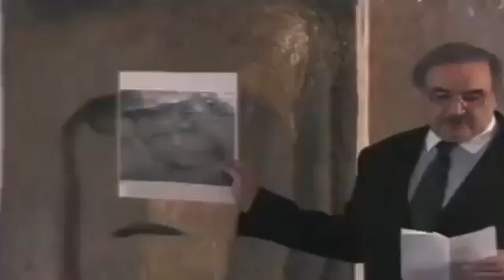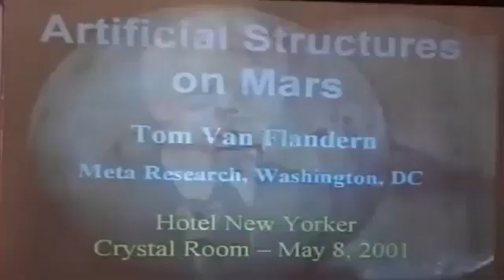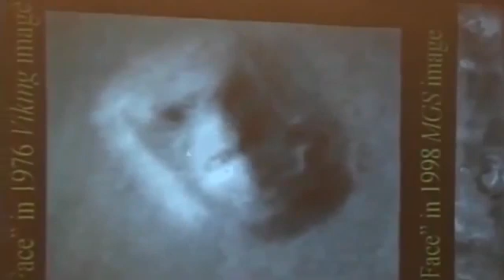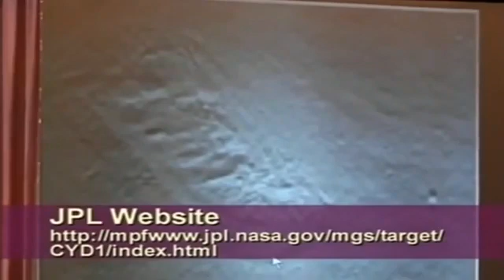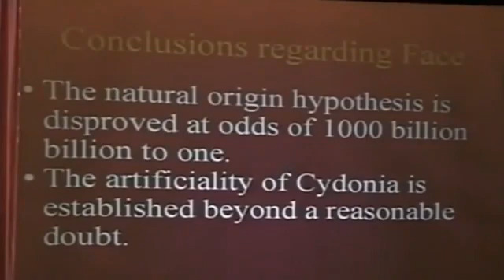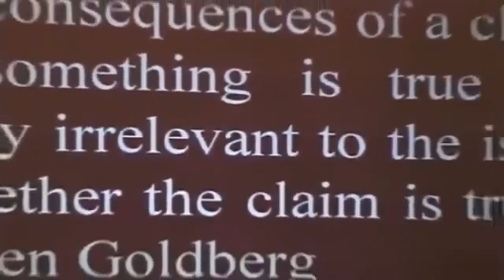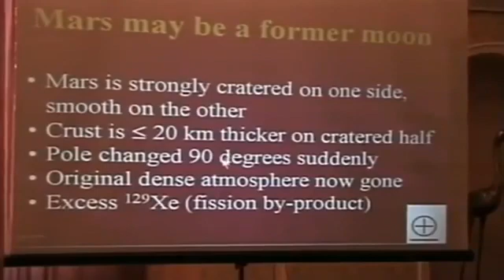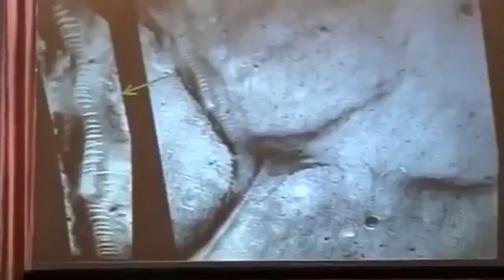FORMER APOLLO ASTRONAUT DR BRIAN O'LEARY DISCLOSES INFO ON MARS